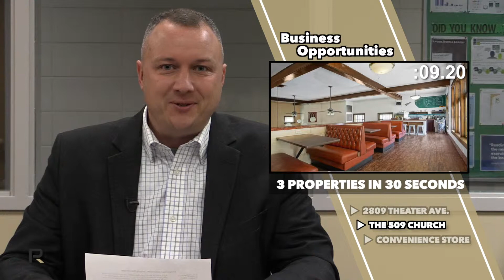3 Properties in 30 Seconds: Business Opportunities (Feb 2019)